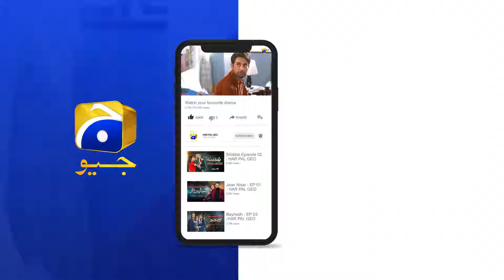Tumhe Apne Haq Ke Liye Khud Larna Hoga 😱😱|| Haq Mehar || Har Pal Geo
Writer: Hanif Chauhan
Director: Barkat Sidiki
Producer: Barkat Sidiki
Production House: Promax Media